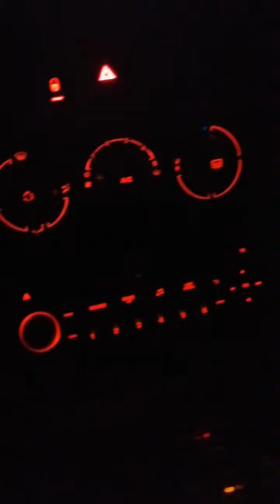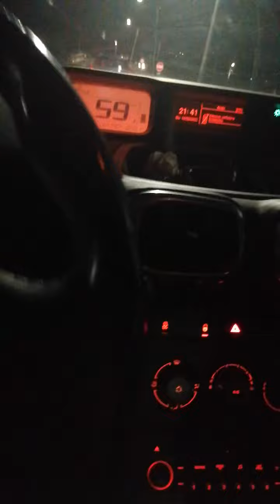IN MACCHINA CZ(2)